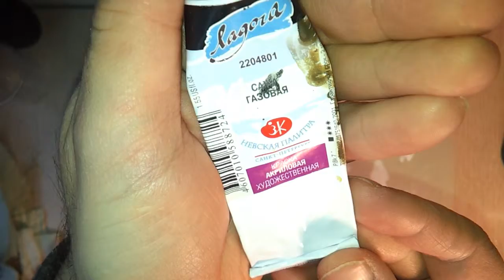Покраска небольшой гипсовой работы в технике драй браш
Отливаю гипсовую заготовку и крашу с имитацией металла.